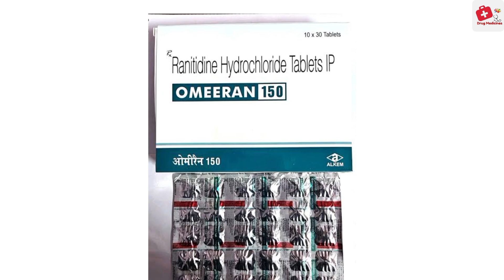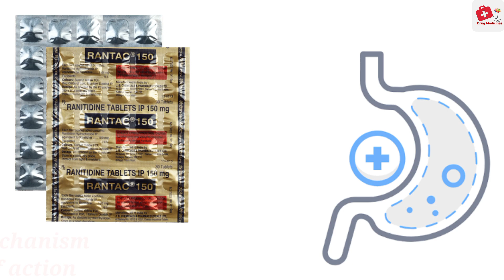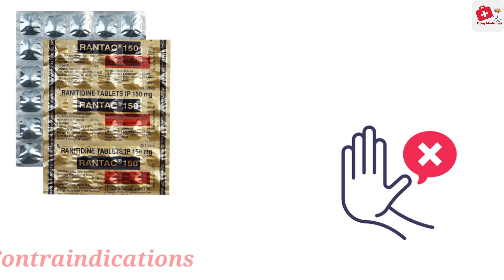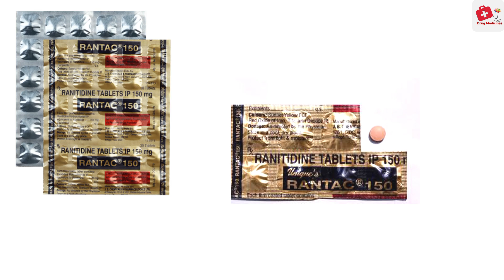Ranitidine tablet 150mg | rantac mg tablet uses for acidity | Aciloc ,Rantac,Zintac